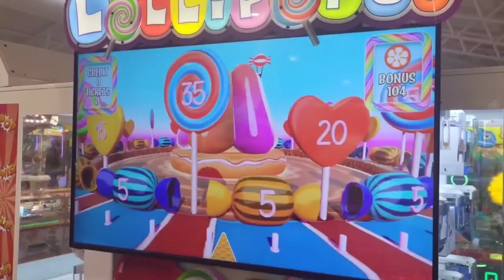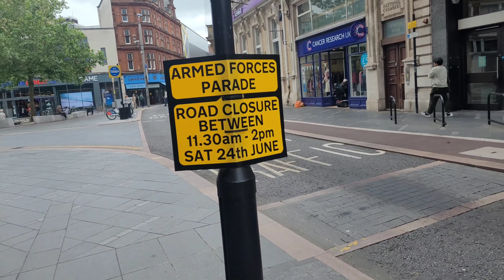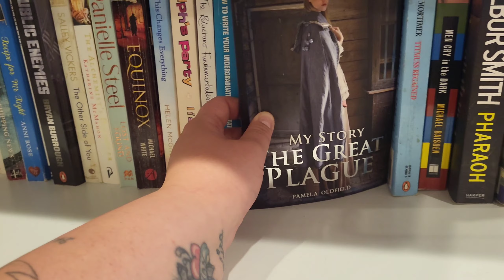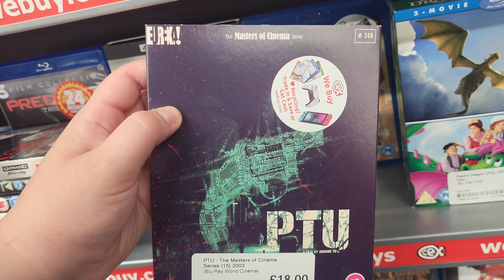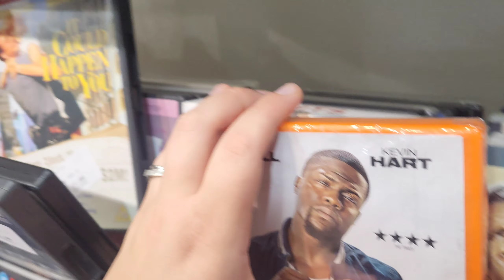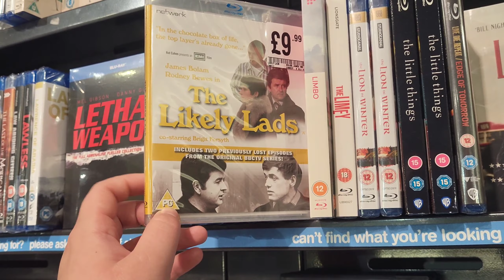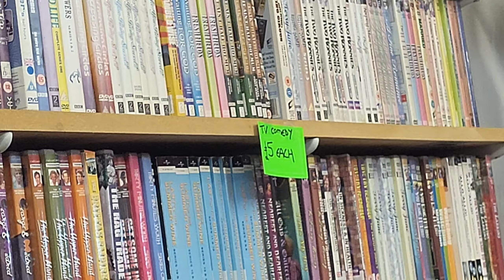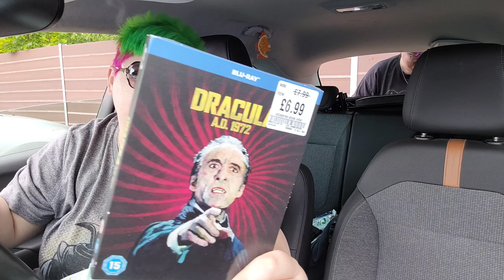LIVE Video Game & Blu-Ray Hunting In Leicester | RGUK